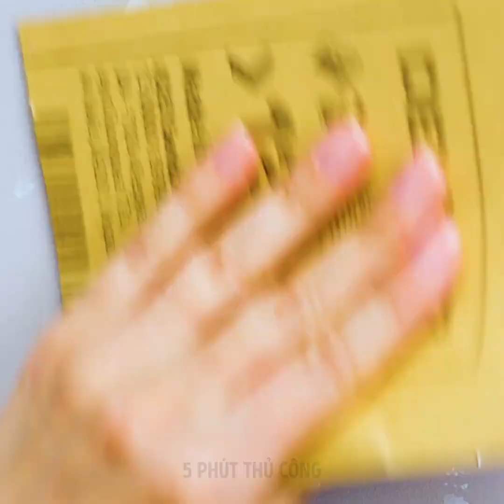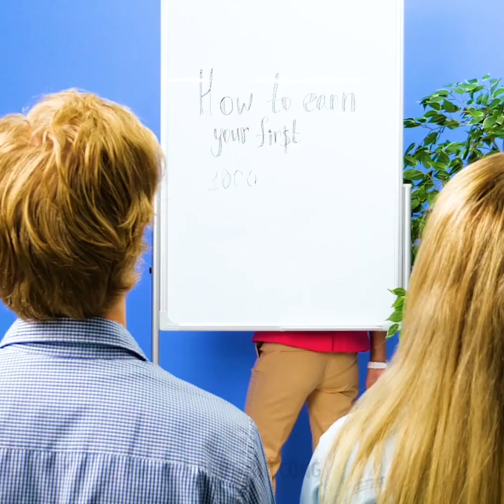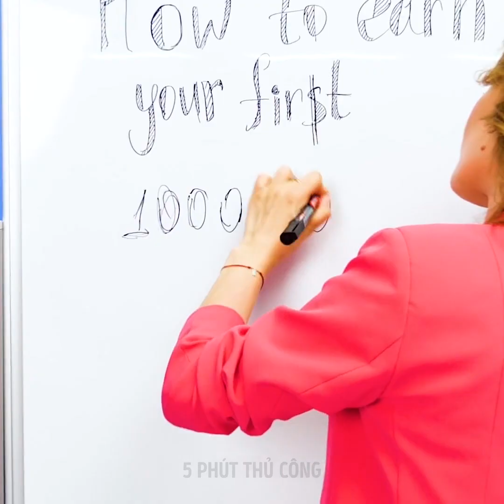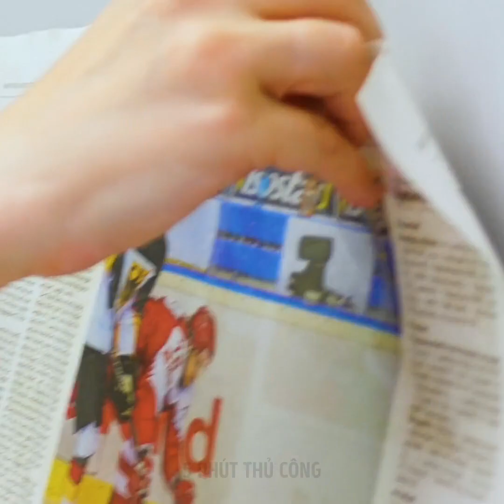22 MẸO SỬA CHỮA BẤT KỲ MÓN ĐỒ NÀO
CÁCH KHẮC PHỤC VÀ GIẢI PHÁP CHO MỌI VẤN ĐỀ KHÓ CHỊU TRONG CUỘC SỐNG HÀNG NGÀY
Trong video này, tôi sẽ chỉ cho bạn cách giải quyết mọi tình huống khó khăn bằng cách sử dụng những thủ thuật và mẹo hack khó tin này. Bạn không cần phải mua các dụng cụ mới hay bỏ đi đồ cũ khi mà bạn có thể sử dụng những đồ vật khác nhau trong nhà mình để sửa chúng. Tôi sẽ chỉ cho bạn cách sửa chìa khóa bị gãy bên trong ổ khóa bằng keo nóng. Để loại bỏ rỉ sét trên các dụng cụ của bạn, chỉ cần ngâm chúng trong Coca-Cola và nước chanh. Để ngăn xô chậu dính vào nhau khi bạn xếp chúng chồng lên nhau, chỉ cần đặt một chiếc lon thiếc vào giữa chúng. Tôi cũng sẽ chỉ cho bạn cách tận dụng một cái xô nhựa và tự làm giá để dụng cụ của riêng mình chỉ bằng cách khoan một vài lỗ trên nắp xô. Tôi sẽ dạy bạn cách tự che phủ và lấp đầy lỗ trên tường bằng kem đánh răng, sơn acrylic và sơn móng tay. Đơn giản chỉ cần gắn miếng vải gạc lên tường, trét hỗn hợp lên trên và gia cố bằng giấy nhám.
Dấu thời gian:
0:07 - Cách sửa chữa mọi thứ bằng keo nóng
1:18 - Cách loại bỏ rỉ sét khỏi các dụng cụ của bạn
2:12 - Cách sắp xếp dụng cụ gọn gàng
2:59 - Phòng tránh dây bị rối
6:02 - Cách sửa mảnh gỗ vỡ với vỏ trứng
7:37 - Cách sửa gạch lát nền vỡ
10:51 - Mẹo cạo râu thông minh